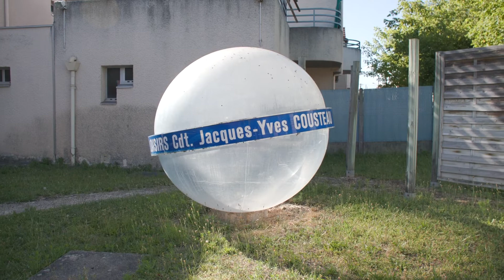HOUILLES A VOIX HAUTE - PART 4